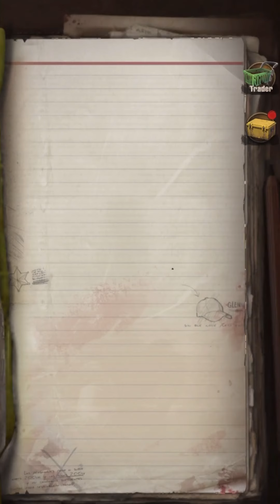The Walking Dead: Survivors #42 Another Try At Day 21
Video Editing